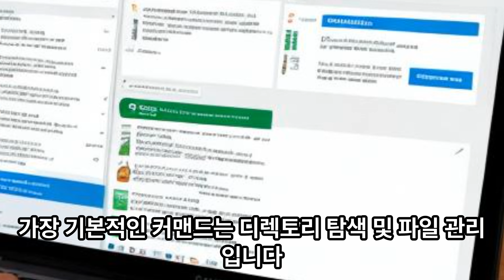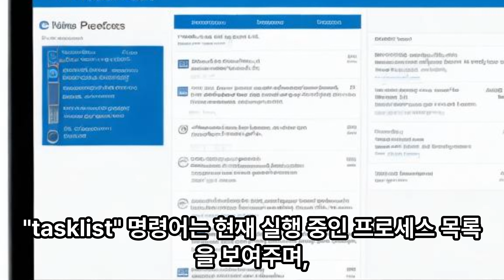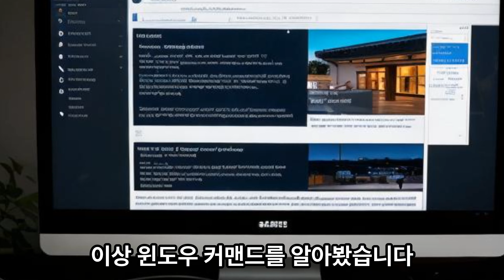윈도우 커맨드 기본편